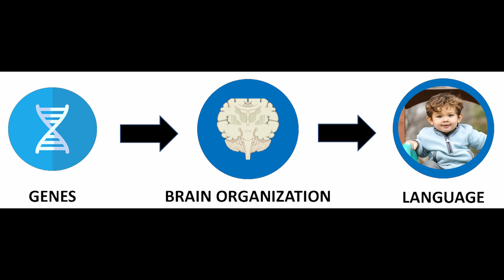Uncovering the genetic basis of language acquisition and neurodevelopment | Gabriel Blanco Gomez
Connect with Gabriel Blanco Gomez: @gabe030 (Twitter, Instagram)